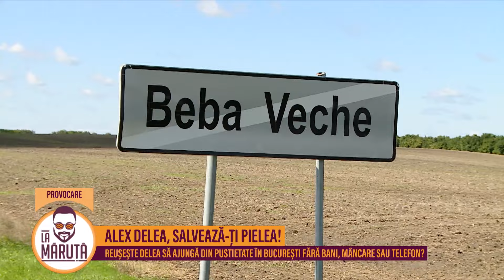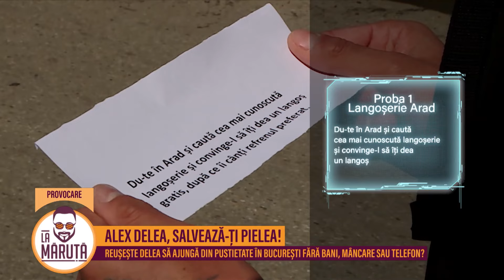Alex Delea, salvează-ți pielea!